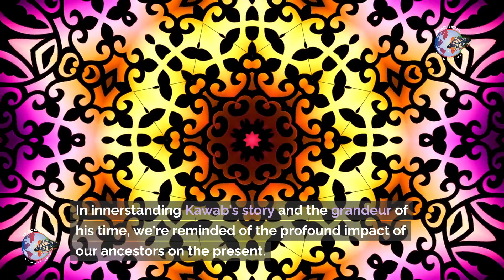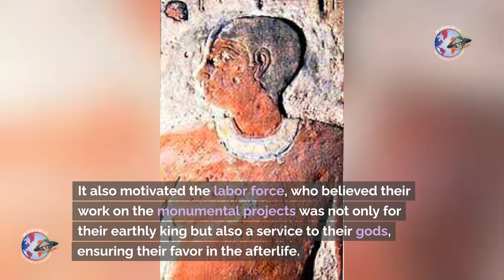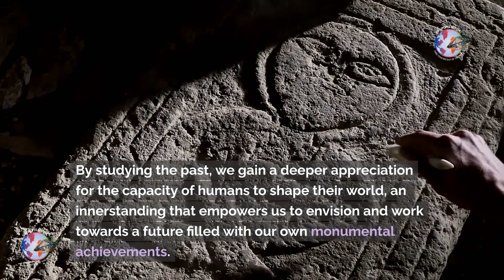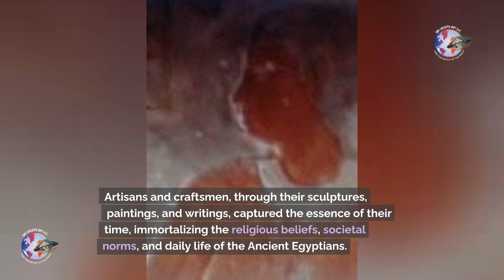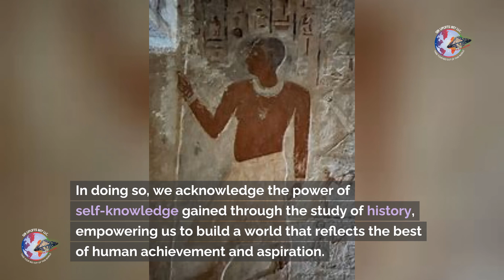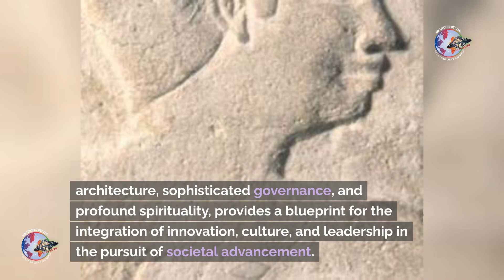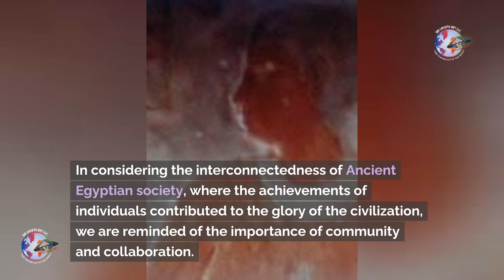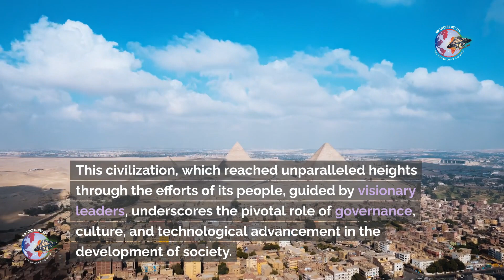Prince Kawab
Kawab's life unfolded during the Fourth Dynasty of Ancient Egypt, a period marked by remarkable achievements in architecture, arts, and governance. Son of Pharaoh Khufu and Queen Meritites I, Kawab was deeply embedded in the ruling elite, holding the significant title of "Eldest King’s Son of his Body," designating him as the crown prince and the intended heir to his father's throne. His lineage, a direct connection to Khufu, the architect of the Great Pyramid of Giza, situated Kawab at the heart of Ancient Egypt's golden age of construction and cultural development.